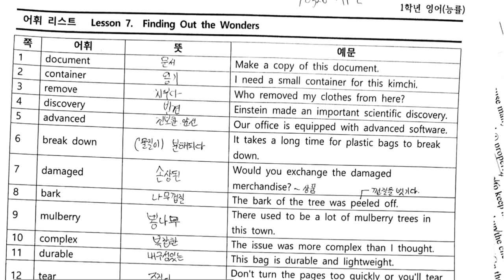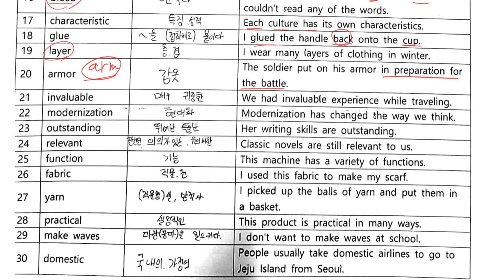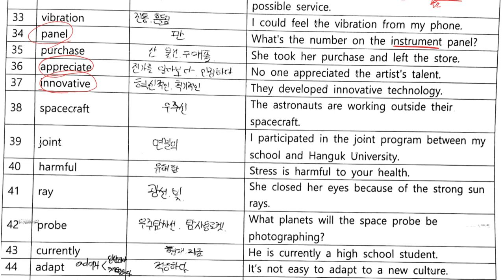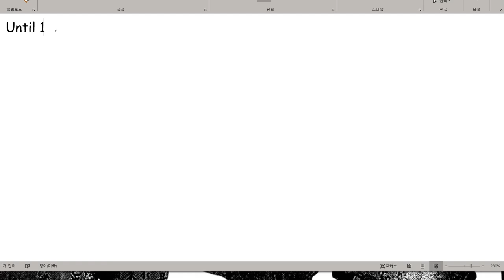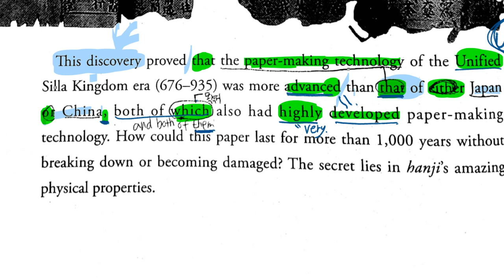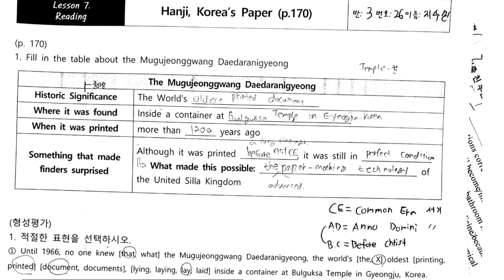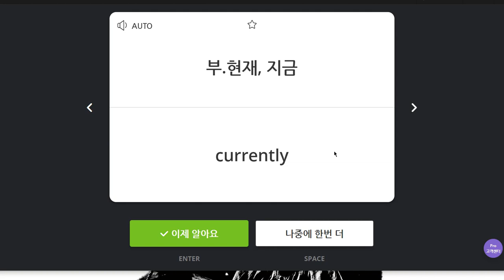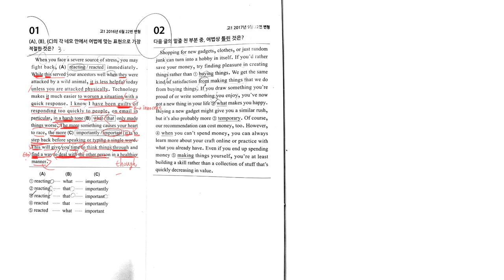고1 2019 10 18